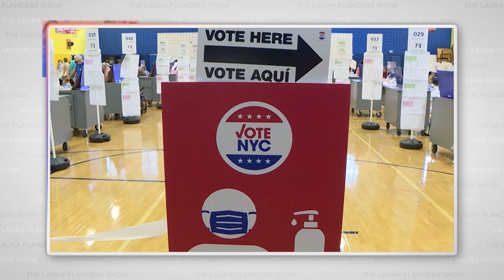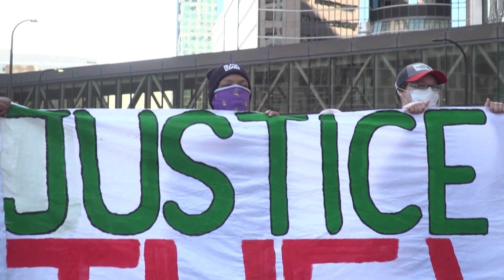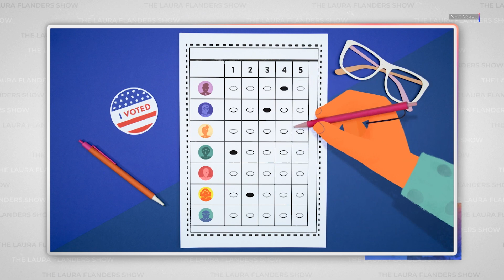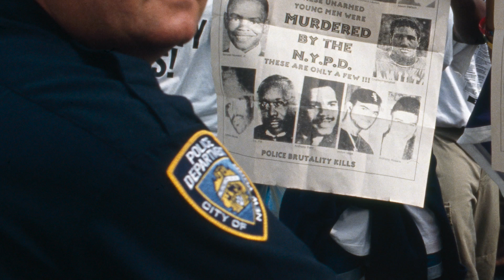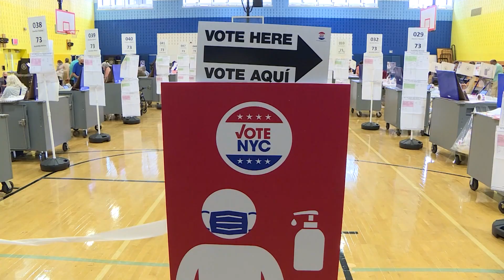Black Candidates, BIPOC Media: Making Coverage Complex—And Better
New York City will likely elect its second African American mayor in November. Eric Adams, currently the Brooklyn Borough President, was declared the winner of the Democratic primary in July. A former police officer who was himself beaten by the cops as a teenager, Adams campaigned against police brutality while positioning himself as a law and order candidate. Though much of the mainstream media has attempted to simplify Adams’ story, he’s a complex candidate who isn’t easily boxed in. What are the national implications of all this? In this episode, a co-production of The Laura Flanders Show and URL Media, co-hosts Mitra Kalita and Sara Lomax-Reese interview guests about covering Black candidates as Black and Brown media. Plus: reflections from Laura on the January 6th Capitol insurrection hearings and why it matters whom we hear from in the media.

Julissa Ferreras-Copeland, Former New York City Council Member

CONTENT
Introduction 0:00
Ranked-Choice Voting & the Rise of Eric Adams 4:07
Accountability in Media & Journalism 10:25
The Electorate in the Epicenter of Covid-19 20:41
Laura's Closing Remarks 24:21

CREDITS
Executive Producer: Laura Flanders
Creative Director: Matt Colaciello
Communications Director: Jeremiah Cothren
Editors: Charlotte Carpenter, Mercedes Gorostiaga, Nat Needham
Radio & Podcast Producer: Jeannie Hopper
Co-Director Development: Dominic Marcella
Story Producer: Sabrina Artel
Motion Graphics: Nat Needham
Communications Associate: Mercedes Gorostiaga
Production Assistant: Ryan Hotes

🎧  PODCAST:
Prefer to listen? Hear this week's episode on your favorite podcast platform